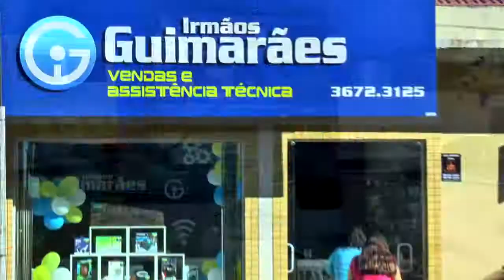FINAL DE SEMANA SERÁ DE MUITA AVENTURA NA 7ª ETAPA DA COPA COSTA DOCE DE VELOCROSS DE TAPES.